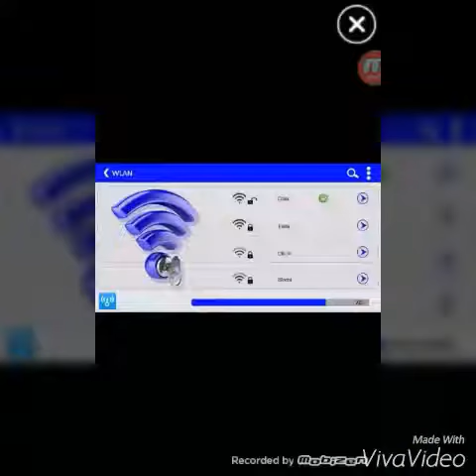Da li da menjam ime?